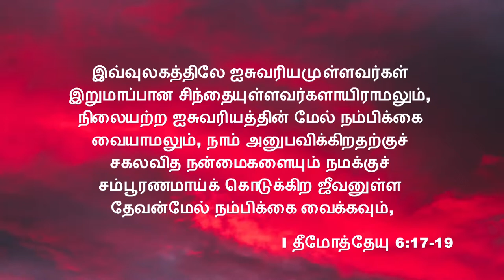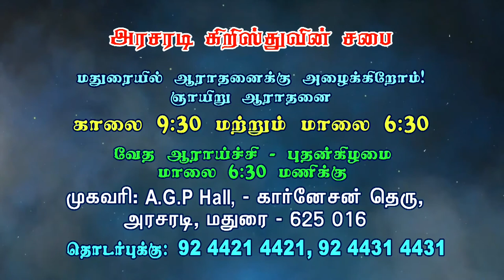எல்லா தீமைக்கும் வேராய் இருப்பது எது? | Bro. Kingsly Rajah | Church of Christ Arasaradi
எல்லா தீமைக்கும் வேராய் இருப்பது எது?
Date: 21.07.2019